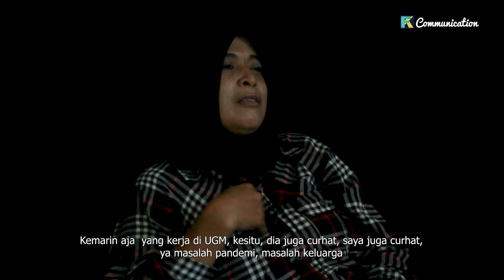Corona Melanda, Ambyar Semua, Se-ambyar-ambyarnya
Tak terasa pandemi covid-19 sudah berjalan hampir 2 tahun. Tak terasa pula kita lama melupakan kabar dari ibu-ibu kantin yang ada di sekolah atau kampus kita.

Bagaimana kabar mereka, bagaimana usahanya sekarang, apa yang menjadi mata pencaharian mereka di masa corona ini?

Tim FK Communication akhirnya melakukan penelusuran ke lapangan. Sehingga kami  bertemu dengan Ibu Arum yang sekarang jualan soto dan pecel di pinggir jalan. Tepatnya depan Indomaret Poin, Samirono, Catur Tunggal, Depok, Sleman, Yogyakarta.

Sebelumnya beliau adalah pedagang makanan di salah satu kantin kampus Universitas Gajah Mada (UGM)

Bagaimana kisah Ibu Arum? Bagaimana curahan hati beliau merespon keadaan yang berubah dengan begitu cepatnya? Bagaimana kondisi ekonomi dan kehidupan ibu-ibu kantin lainnya yang seperjuangan. Dan apa yang mereka sangat harapkan untuk saat ini? Harapan kepada bangsa ini, kepada pemerintah Indonesia?

Silahkan simak videonya di sesi Curhat bersama FK Communication